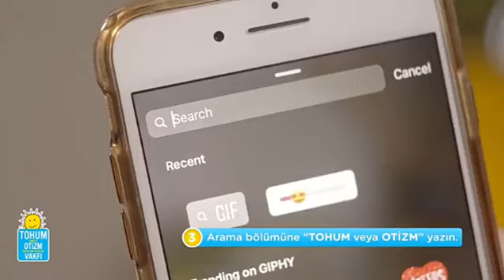Neslihan Atagül Tohum interview |December 2018